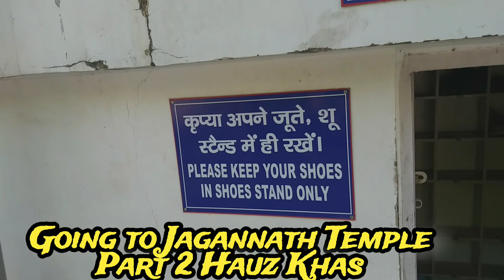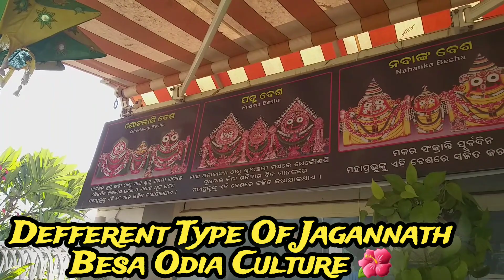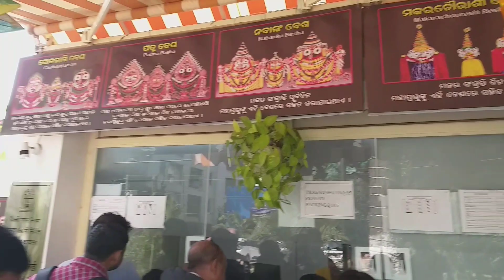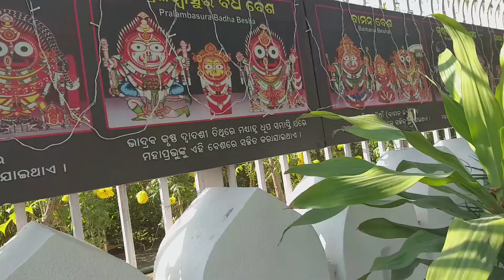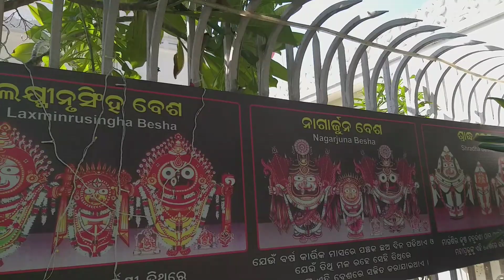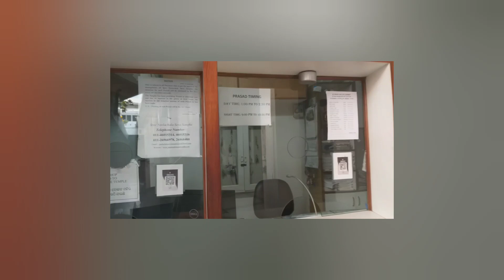Lord Jagannath Banka Chuda Besha | ମା ଲକ୍ଷ୍ମୀ ମନ୍ଦିର ନଡ଼ିଆ ରାଣୀ ମା ତାରିଣୀ ମନ୍ଦିର | EP - 2 | Delhi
Background music license Video Guru Pro Paid version (Video Maker)

Musician: Xuxiao

The Jagannath Mandir in Hauz Khas boasts a stunning architecture complete with intricate carvings and beautiful wall paintings known as Patta Chitra. The temple is a two-story structure, with the ground floor dedicated to the worship of Goddess Mausi Maa. In front of the sanctum sanctorum on the ground floor is a spacious hall that adds to the temple’s grandeur. This hall becomes a hub of activity during Rath Yatra and other cultural events throughout the year. On the first floor, the main sanctum sanctorum houses Lord Jagannath, Lord Balabhadra, Goddess Subhadra, and Sudarshan. The climb to the first floor provides devotees with a panoramic view, similar to that of the Shri Jagannath Temple in Puri (Baisi Pahacha). The temple grounds also feature a flower garden dedicated to Lord Jagannath (Shri Jagannath pushp vaatika) and a kitchen (Paak Shaala).

The temple, entirely crafted from white marble, exudes a sense of tranquillity and inner peace. The Neela Chakra majestically crowns the temple, connecting deeply with devotees. As the sun rises every day, the temple shines with golden rays, glorifying it as a divine abode. According to historical records, the Jagannath Mandir in Hauz Khas is the oldest Jagannath temple in Delhi, built in 1967. The temple is managed by Sree Neelachala Seva Sangha, established in the same year.